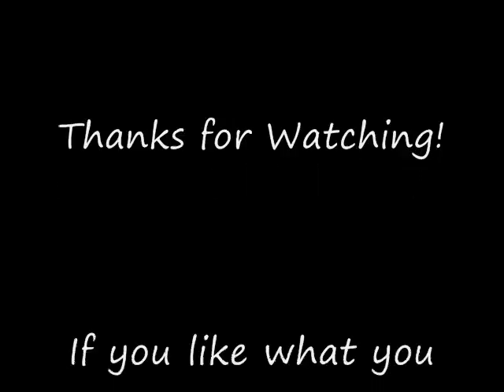Myst IV Revelation Pt 28: Serenia - Alignment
Part 28 - In this episode, we'll align the colored clouds and tune them to the color white. In closing, special thanks to Ubisoft for creating such a great game! Also, thanks to Cyan Worlds for creating the first few Myst games.

Please note: The cloud colors are random each time you start this puzzle. This also includes saving, and returning to the game later.

The order of the colors are: Red, Purple, Blue, Cyan, Green, Yellow, White